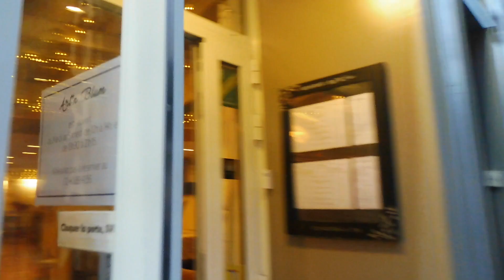Portugal de nazaare (punjabi vlog)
My 139th Punjabi Vlog in Lisbon Portugal
Title -Portugal de nazaare (punjabi vlog)